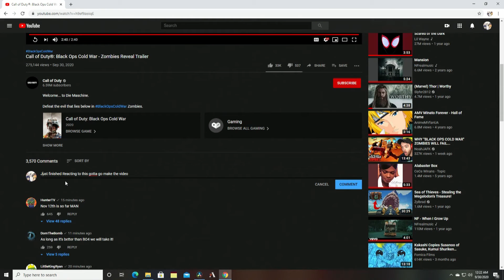Black ops cold war Zombies Reveal Trailer REACTION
What's up guys Gbitty here and today we are Reacting to the new black ops cold war trailer ZOMBIES man Juggernaut is back and i'm ready i'm getting it just for the zombies hope you guys enjoy the video

WARNING: This video may cause people with photosensitive epilepsy to convulse in seizures.